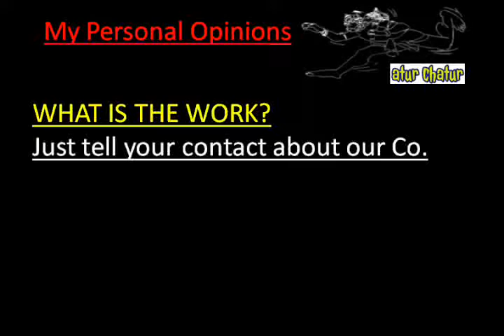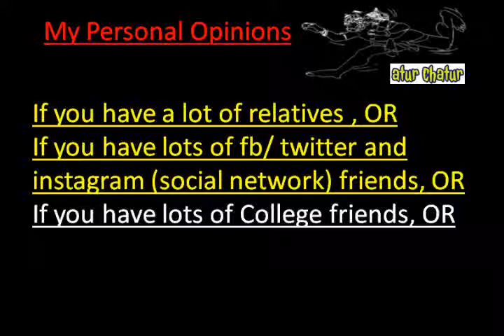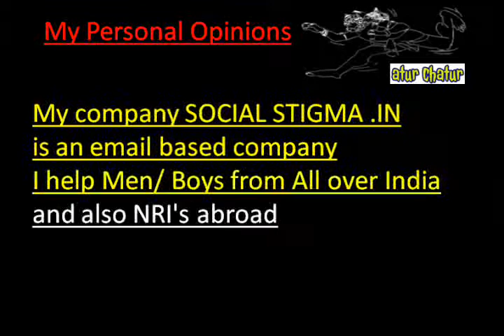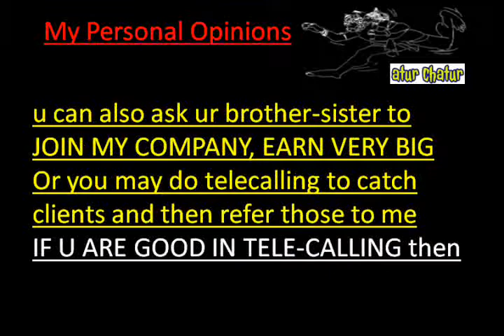मेरी कंपनी में काम करो और घर बैठे 10,000 महीना कमाओ Agartala Work from Home Job